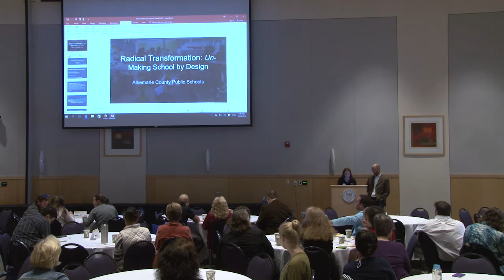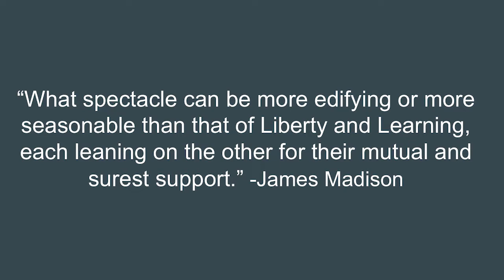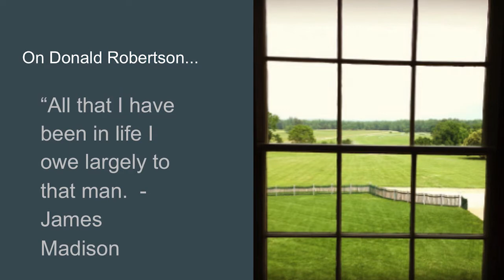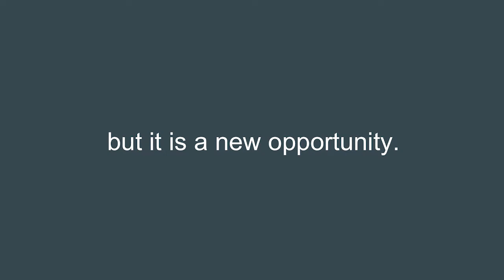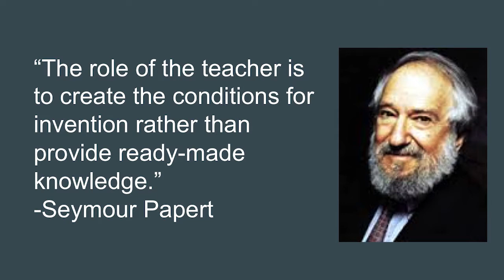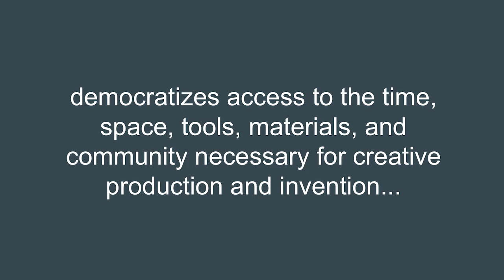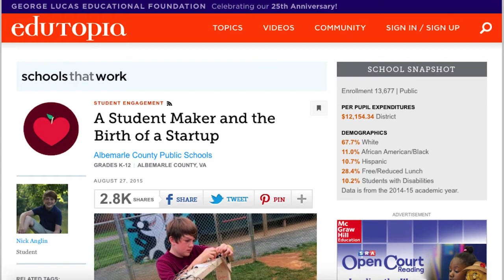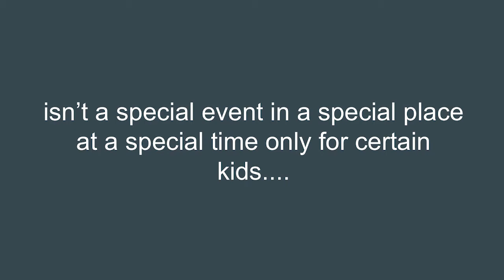2016 TLT Conference Breakfast Keynote: Chad Ratliff